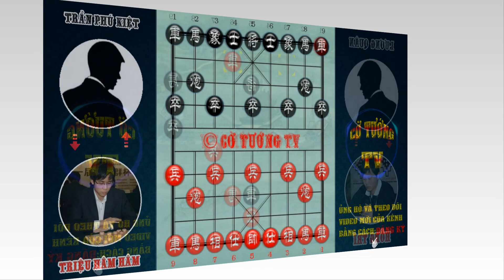Mạnh Thần, Hồng Trí, Triệu Hâm Hâm - Vòng 1: giải Cờ tướng Hội thao Trí lực TQ 2019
➢ Chúc các bạn luôn vui khỏe, thành đạt, ngày một cao cờ & hạnh phúc nhé!
➢  Đừng quên ĐĂNG KÝ để theo dõi những video chất lượng & đỉnh cao tiếp theo. Xin chân thành cảm ơn tới tất cả mọi người!
⭐ Tags tìm kiếm kênh "Cờ Tướng TV "
© Cờ Tướng TV            ⚠ Do Not Reup